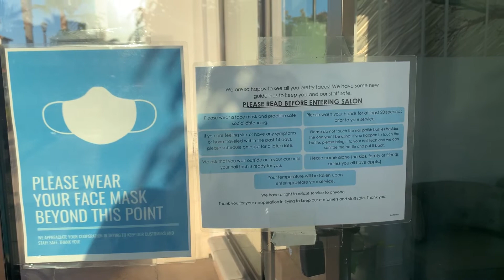Nail Salons in California 2021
By a University of Arizona College Student